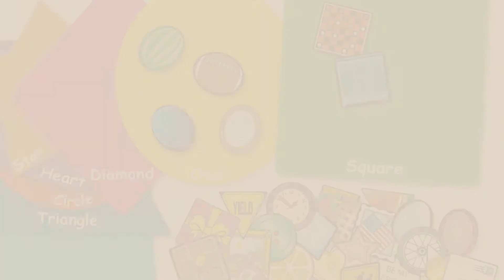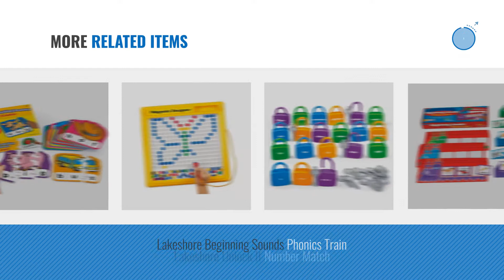Top 10 Lakeshore Learning Materials Toys [2018]: Lakeshore Write & Wipe Alphabet Practice Cards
- New! 2019 Black Friday / Cyber Monday Adapters Deals and Updates.

Black Friday / Cyber Monday Lakeshore Write & Wipe Alphabet Practice Cards by Lakeshore Learning Materials

Black Friday / Cyber Monday Lakeshore 3-Letter Word Building Puzzles by Lakeshore Learning Materials

Black Friday / Cyber Monday Lakeshore Shape Sorting Center by Lakeshore Learning Materials

Black Friday / Cyber Monday Lakeshore Squeeze, Scoop & Count Ice Cream Shop by Lakeshore Learning Materials

Black Friday / Cyber Monday Lakeshore Community Pretend and Play People by Lakeshore Learning Materials

Black Friday / Cyber Monday Lakeshore Addition Machine by Lakeshore Learning Materials

Black Friday / Cyber Monday Lakeshore Alpha-Bots by Lakeshore Learning Materials